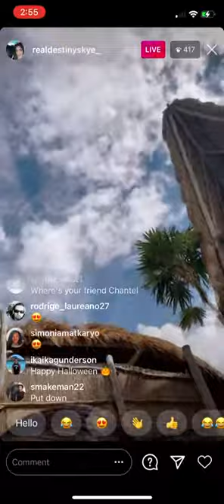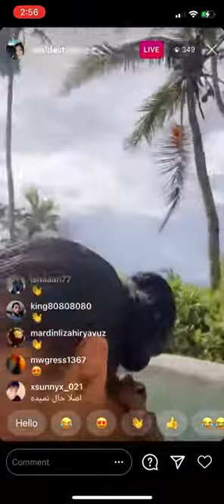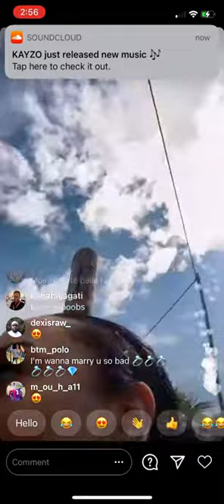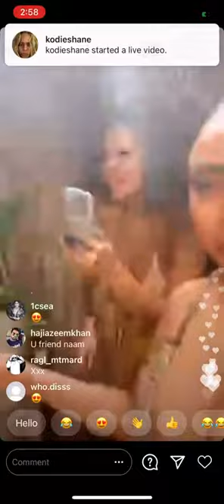Destiny Skye Instagram Live 10 31 20